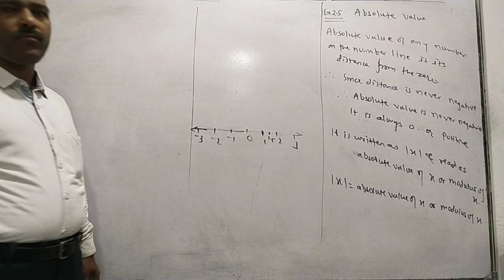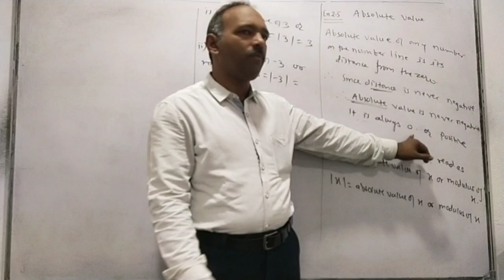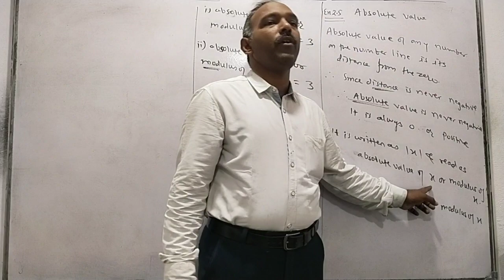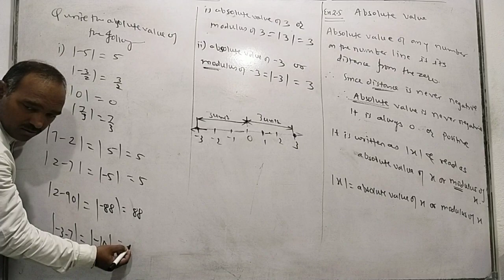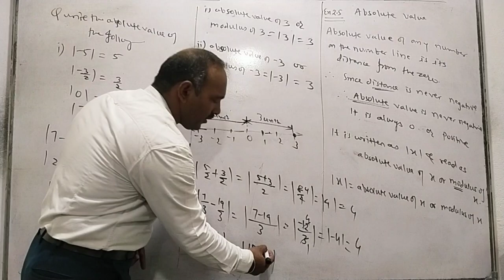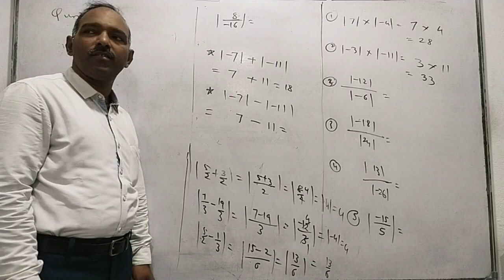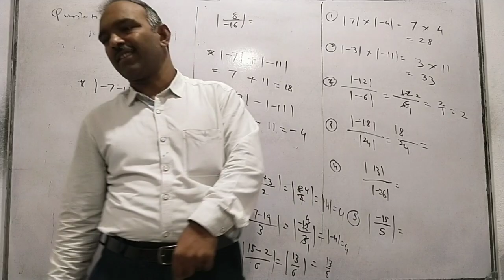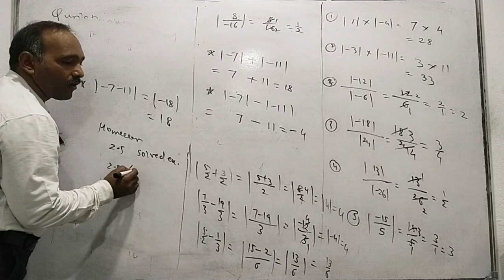real number absolute value